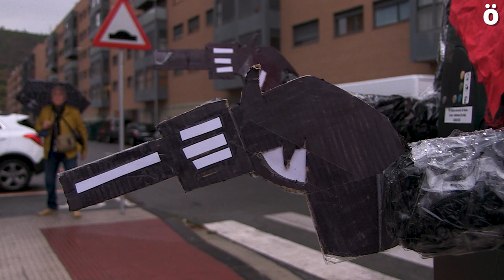Denuncian la imposición de un aparcamiento de autocaravanas en Txantrea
Una concentración ha denunciado esta tarde en el barrio Iruindarra la imposición de un aparcamiento de autocaravanas para toda la ciudad de manera “arbitraria y sin consultar a las y los vecinos”. Instan al Ayuntamiento de Iruñea a que “reconozca el error y rectifiquen semejante decisión”.